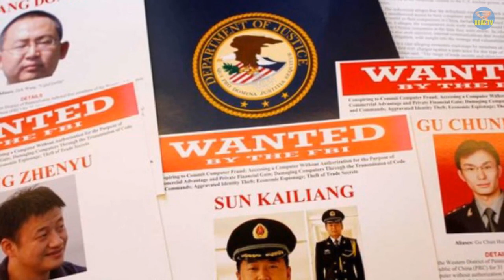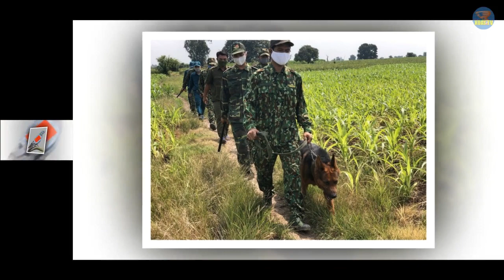🔴Quân ủy VN họp khẩn BẮT 2 tướng quân đội làm GIÁN ĐIỆP cho TRUNG QUỐC